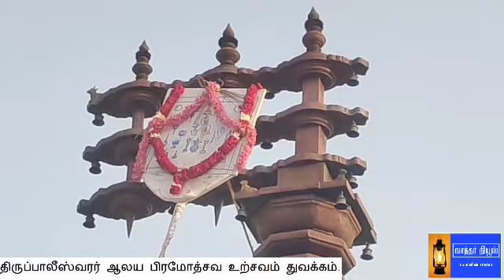திருப்பாலைவனம் திருப்பாலீஸ்வரர் ஆலய பிரமோத்சவ உற்சவம் துவக்கம்